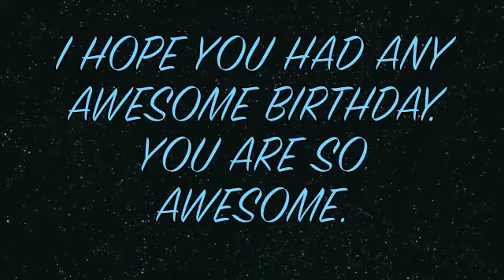HAPPY BIRTHDAY VIKIMARIELOVES!!!!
This is for tori i really hope she likes it